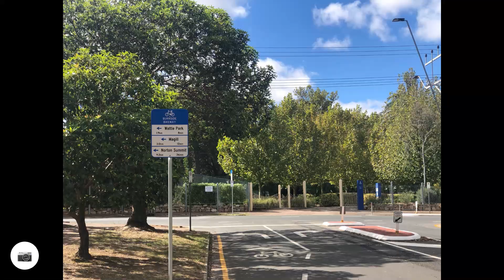Tour d'Adelaide Stage 6